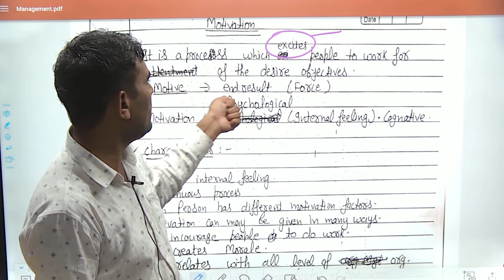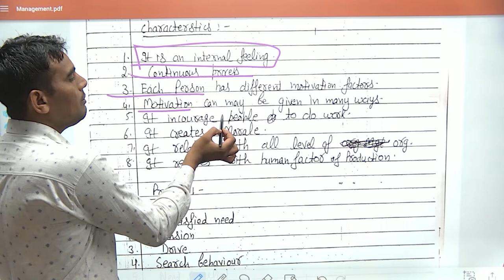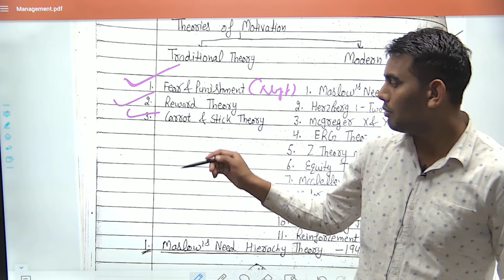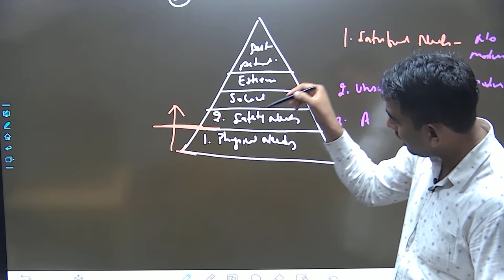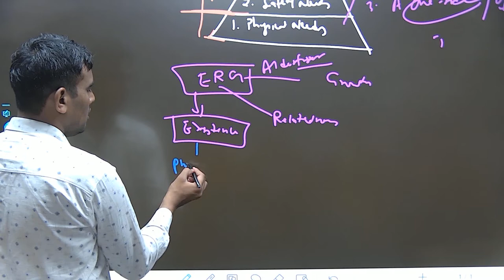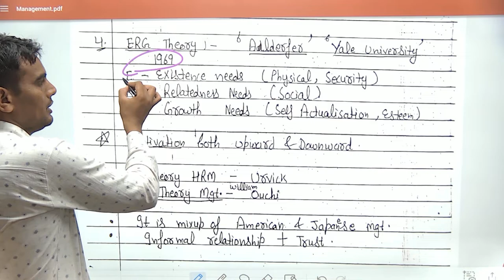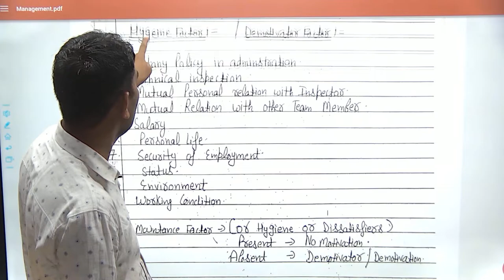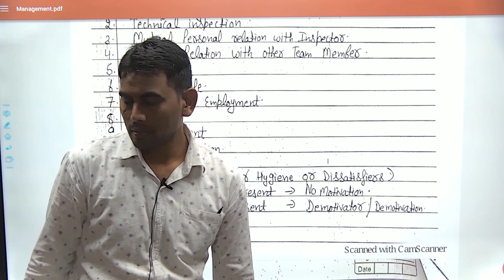Management-12 II Motivation: Meaning, Process , Maslow theory, Two Factor Theory and ERG Theory